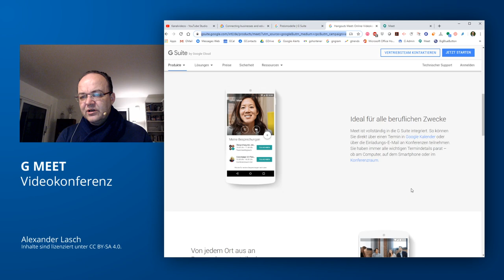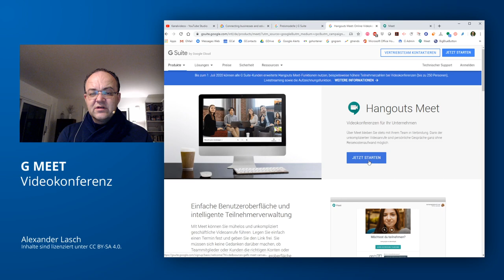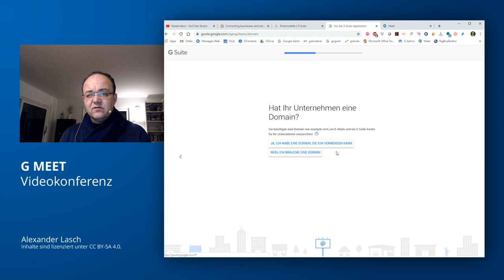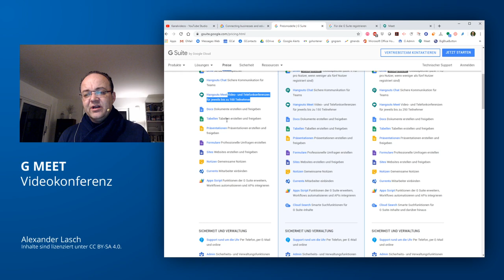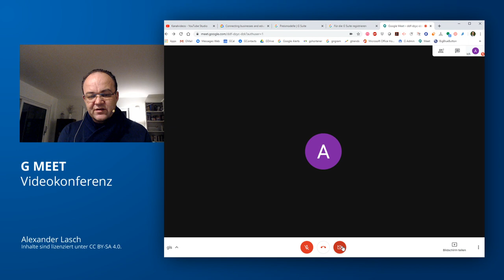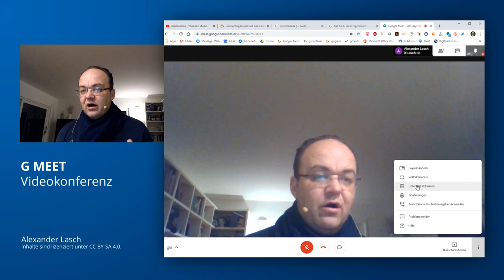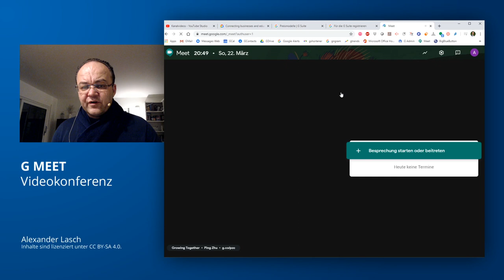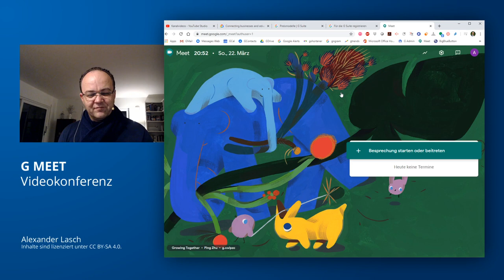Digitale Lehre 7: Videokonferenz mit Hangouts Meet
Google legte vor einigen Jahren ein potentes Videokonferenztool auf, das heute nur noch von wenigen genutzt wird: Hangouts. Allerdings ist dieses Tool die Basis von Hangouts Meet, das in der G Suite angeboten wird. In der Basis-Version (für ca. 5€ im Monat) können hier Besprechungen für 100 Teilnehmer:innen eingerichtet werden.